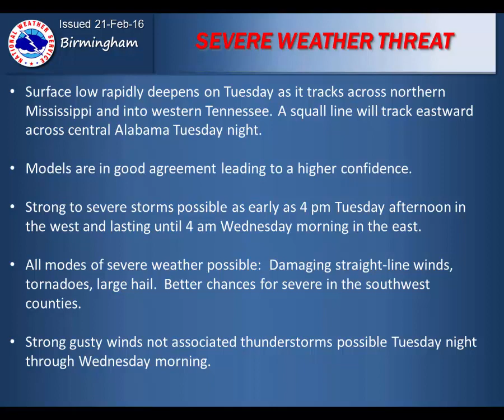02/21/16 3PM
Birmingham, AL